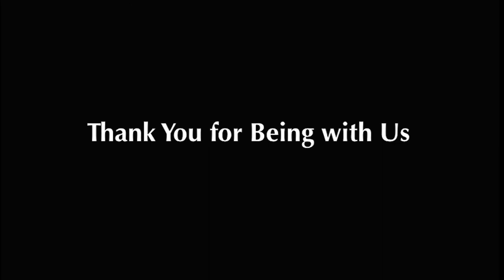UMICHile Musicians Reconnecting - Katri Ervamaa in Conversation with Alejandra Urrutia - august 2020